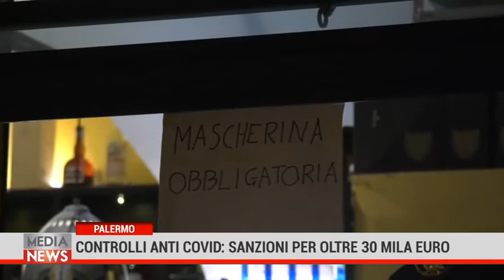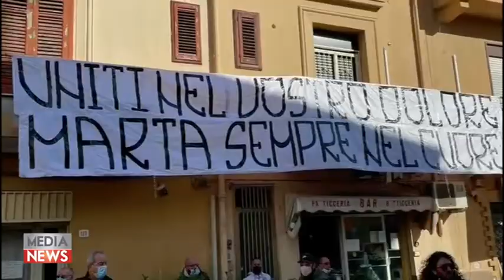Medianews 30/11/20 2a edizione